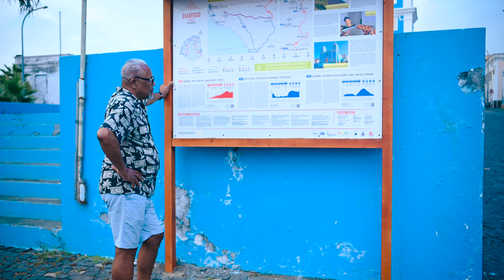TALULU - Djarfogo Alim Ta Bai